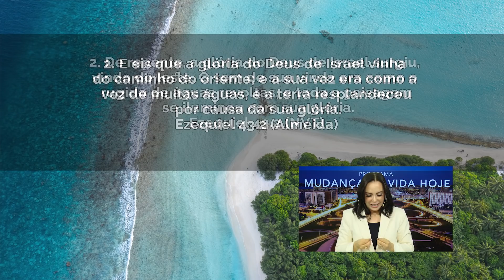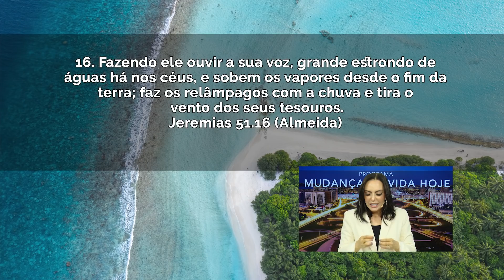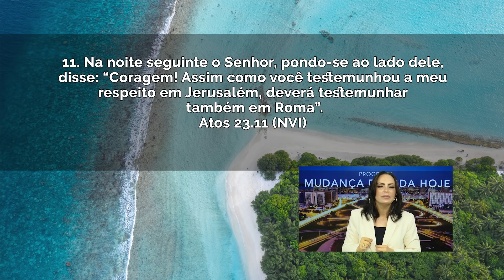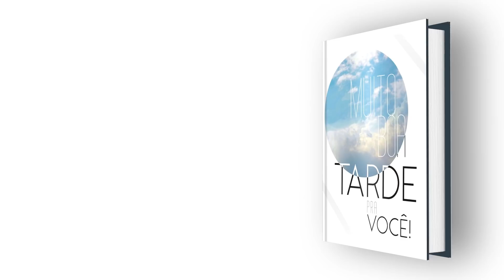Não terminou! Fique com a voz de Deus |Bispa Cléo DOM 22.03.20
22/03, Domingo
Não terminou! Fique com a voz de Deus
Ref.: 1 Coríntios 14.10, Apocalipse 3.20, Ezequiel 43.2, Ezequiel 1.24, Jeremias 51.16, Apocalipse 1.15, Atos 23.11